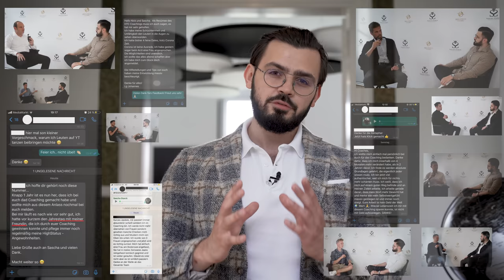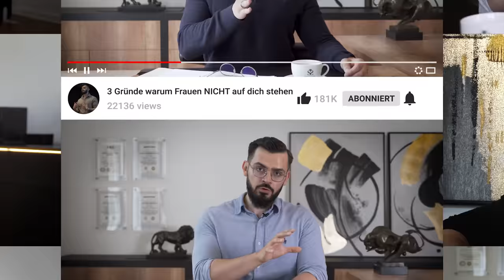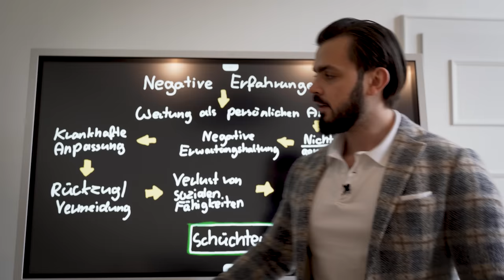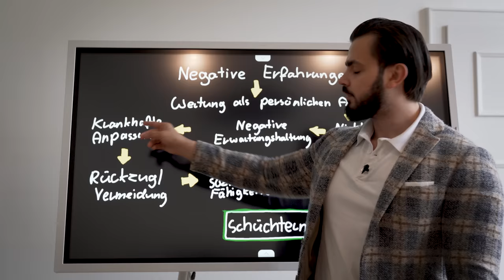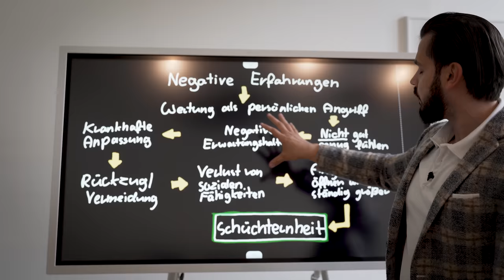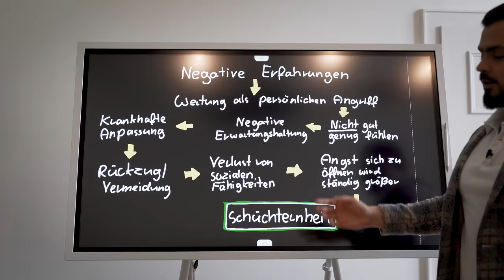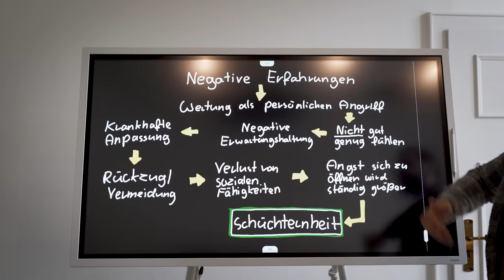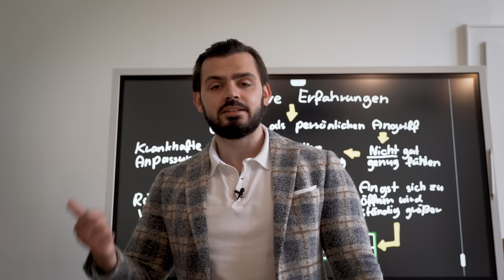Die 5 Eigenschaften die Frauen an Männern wirklich attraktiv finden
Bewirb dich jetzt für eine kostenlose Beziehungs-Analyse, damit ich dir helfen kann deine Beziehung zu retten: